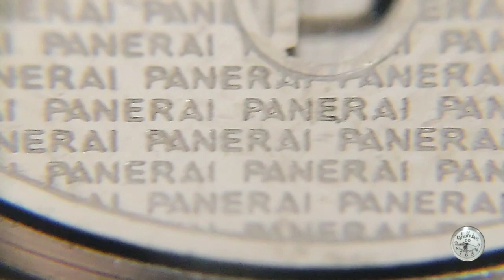EM CARTAZ NO CINEMA - PANERAI ORICHINAL